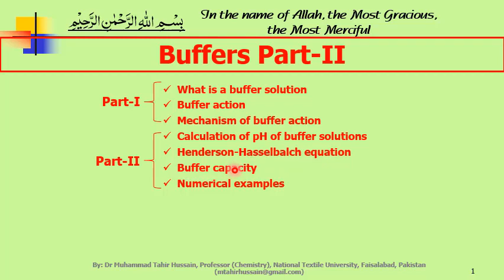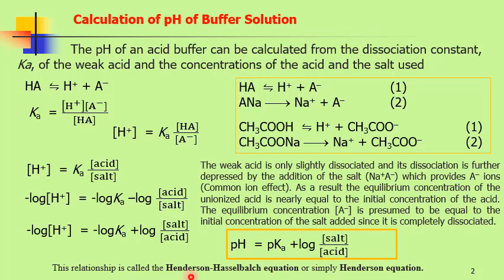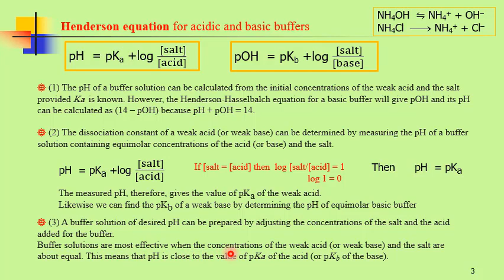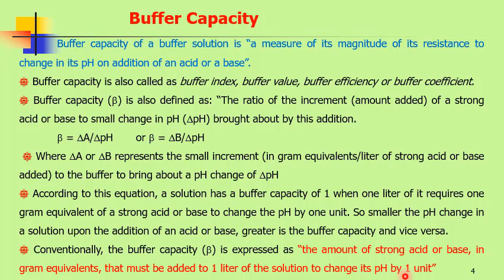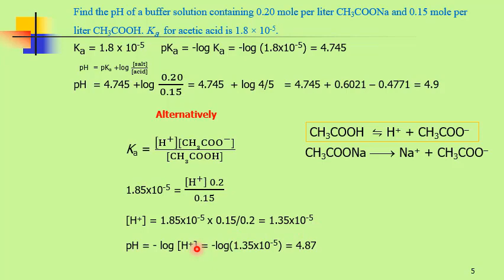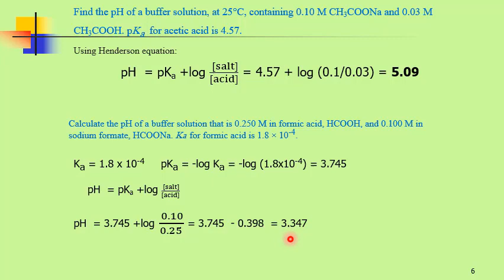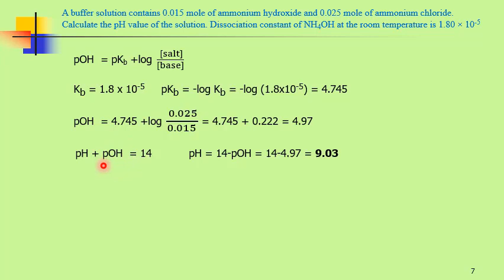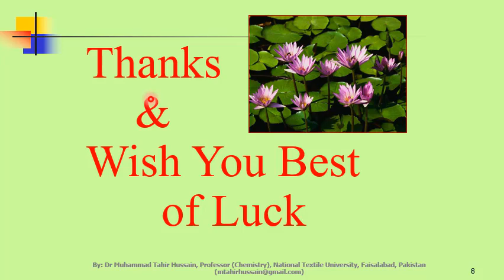Buffer solutions part-II |Henderson equation |Dr M Tahir Hussain NTU Faisalabad| Knowledge is power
In this vedio buffer solutions are explained in detail. How buffers work. How pH of buffers is calculated using Henderson's equation
Link of buffer solutions part-I: